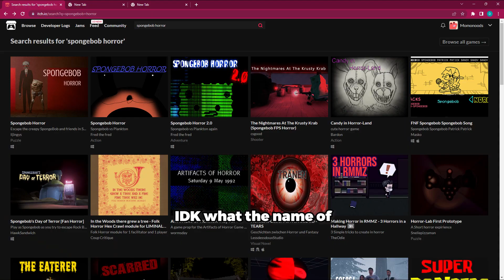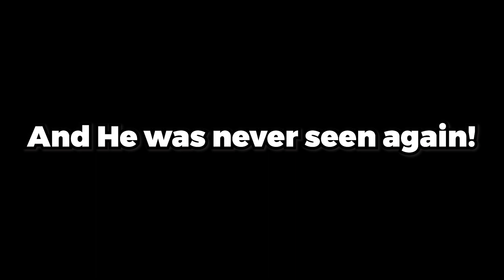SPONGEBOB And SQUIDWARD Take a DARK Turn: They're COMING For ME!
Spongebob and Squidward Turn Evil And Are Hungry For Human Meat. Hilarity and insanity ensue. Will We SURVIVE? Click now! Tune In And Enjoy The Video!
50 Likes And I Will Continue This Rage Of A Ride!
This video contains the full gameplay and almost ending of Spongebob Horror, made by Lijingys.

Do Like the Video, It helps a lot. Enjoy your stay!

Epic Chase Music 3
Secret Phonk Music